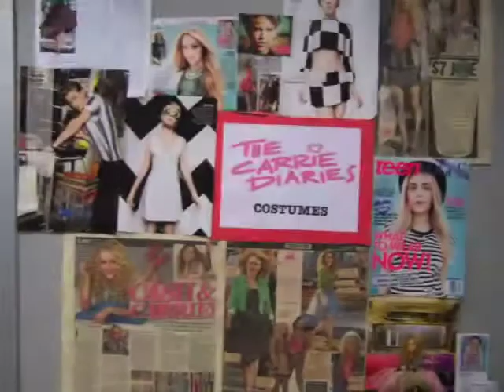Carrie Costumes Confidential: Under Pressure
Donna gets wild in leopard at the Bradshaw house party. Take a behind-the-scenes peek at TheCarrieDiaries wardrobe with costume designer Eric Daman for this "Carrie Costumes Confidential: Under Pressure" video!